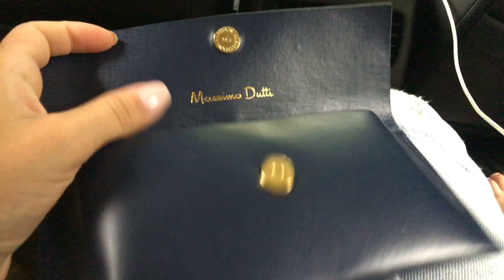ВЕСЁЛЫЕ ВЫХОДНЫЕ))/ПОЛОСАТЫЕ OOTD/НОВЫЕ ОЧКИ MASSIMO DUTTI;))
Выбираем качество 1080hd)
Ссылка на мой Инстаграм: